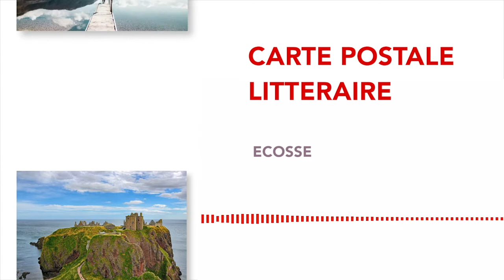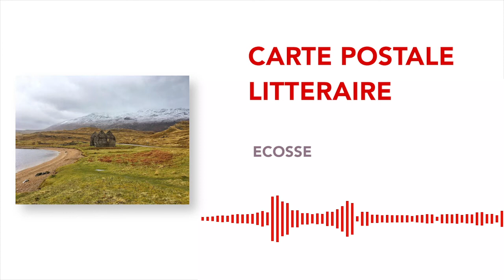Carte postale littéraire - l'Ecosse : "Une saison au bord de l'eau", de Jenny Colgan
Voyager… depuis son canapé ! Pendant la période estivale, découvrez, confortablement installé chez vous, des extraits de romans qui vous feront voyager. Sans passeport, ni bagages, vous êtes prêt pour le départ ?

Aujourd’hui, la carte postale littéraire est envoyée depuis l’Ecosse, avec un extrait du roman « Une saison au bord de l’eau », de Jenny Colgan.
Un projet Ma Bibliothèque Bleue de Sabine Lauret en collaboration avec Mistral Social Club et la Médiathèque de Salon-de-Provence.